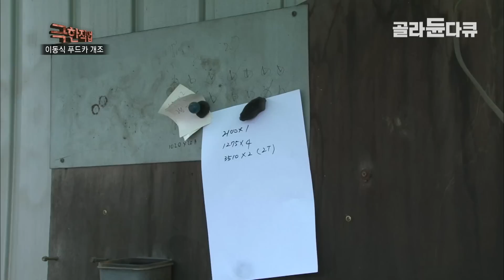자동차처럼 만드는 게 아니라 자동차를 만드는 겁니다! 푸드트럭보다 저렴하지만 있을 거 다 있는 푸드 트레일러 제작 현장 | 극한직업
꿈과 창업의 대명사! ‘푸드카’ 그중에서도 푸드카와는 조금 다른 푸드 트레일러는 차 한 대를 제조하는 것과 같다고 한다. 견인차를 이용해 끌고 다니는 트레일러는 어떻게 만들어질까?

트레일러를 만들기 위해서는 먼저 트레일러 구조작업을 해야한다. 이때 견고하게 만들기 위해 나사 대신 가스를 이용해 용접을 하기 때문에 무더운 여름에도 선풍기를 틀지 못한다고 한다.

트레일러의 기본 구조가 다 만들어지면 내부를 단장한다. 미관상 깔끔하게 하기 위해 나무를 사용하고 단열효과까지 생각한다.

푸드카 창업을 위해 노력하는 이들도 있지만, 그 전에 그들의 꿈이 현실이 되도록 푸드카를 만드는 이들도 있다는 것! 안전함과 편리함을 위해 오늘도 땀을 흘리고 있는 사람들의 작업 현장을 지금 만나본다.

✔ 프로그램명 : 극한직업 - 이동식 푸드카 개조